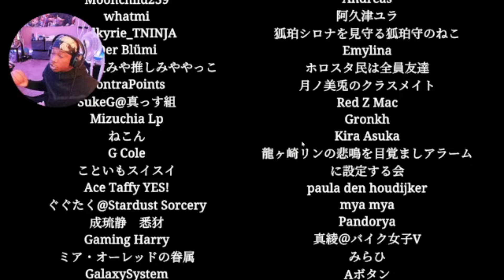MOST DEMONIC TRAIN HORROR GAME ON YOUTUBE...(Shinkansen 0 Pt.2)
YOOO WHAT'S GOOD WITH YA'LL BOYS MANN WE ARE BACK LIKE CLOCKWORK!!! Like I told ya'll boys this last part of Shinkansen 0 was going to be short because of how far we made it in the first part so IF YOU HAVEN'T WATCHED PART ONE GO CHECK IT OUT! But yeah man like I said before this a very different horror game from Chillas Art's more puzzlely but I definitely enjoyed it and I hope ya'll boys did too!! ***ALSO*** I know in the intro we said we were at 195 subscribers but this was recording a couple days before I'm uploading . I am proud to say that ***WE HAVE HIT OUR GOAL OF 200 SUBSCRIBERS ON THE CHANNEL!*** THANK YA'LL BOYS SO MUCH FOR THE CONSISTENT SUPPORT & I PROMISE TO NEVER STOP GOING AND CONTINUE TO SHATTER EVERY GOAL IN THE FUTURE!!! But yea man ima keep this one short & sweet like the vid, I do wanna say before I go WE HAVE A BANGER HORROR GAME SERIES INCOMING FOR THE NEXT VIDEO SO STAY TUNED! With that being said PLEASE LEAVE A LIKE IF YOU ENJOYED THE VIDEO, LEAVE A COMMENT SAYING ANYTHING I WILL REPLY, AND MOST IMPORTANTLY PLEASE SUBSCRIBE & TURN ON POST NOTIFICATIONS MANN I LOVE YA'LL BOYS DM3 OUTTT!!!